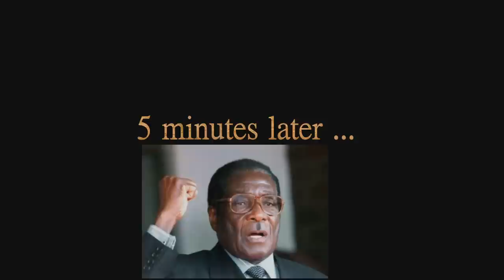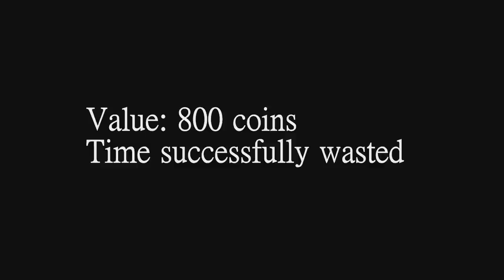Wasting A Scammer's Time #3 | FIFA 13 Ultimate Team | Here is Hazard and Lukaku ...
Tricked a scammer by wasting his time for who he thought was eden hazard and romelu lukaku but where actually their little brothers. Still technically i was telling the truth...